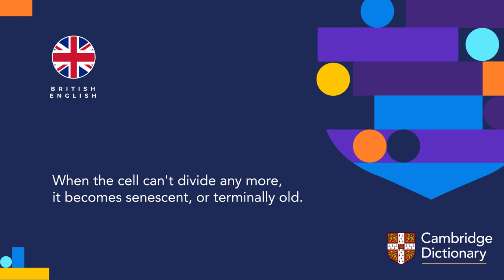How to pronounce senescent | British English and American English pronunciation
Learn how to pronounce "senescent" in British English and American English. Hear the pronunciation of the word on its own and in example sentences.

Look up the meaning of “senescent” and thousands of other words and pronunciations for free in the Cambridge Dictionary

Cambridge Dictionary is the world's most popular online dictionary and grammar resource for learners of English